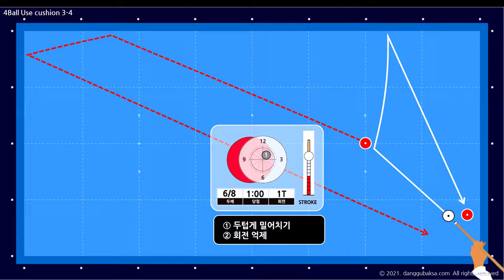쿠션 이용하기 3-4 (당구레슨, 1쿠션으로 공 모으기)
* 쿠션을 이용한 득점 3-4 (1쿠션으로 공 모으는 방법)